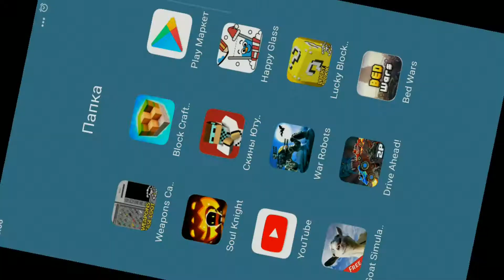Игра Боевые роботы Game War Robots #3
Продолжаются сражения в стране роботов, золота и серебра становится все больше!